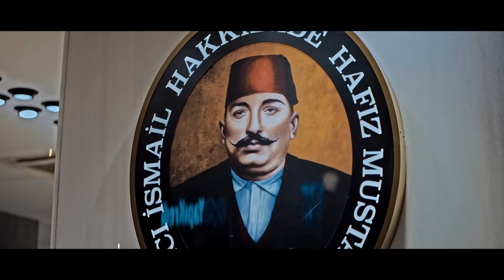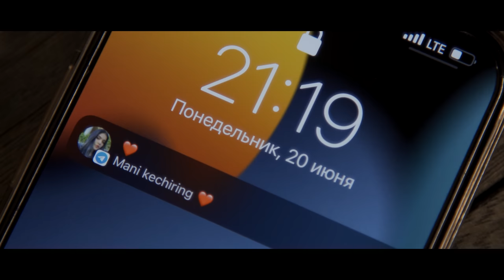Komronbek Soburov - Qalbimda qol (Official Music Video)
• Credits:
Clipmaker: Feruzbek Soburov
Lyrics: Farhod Baltaev
Arranger: G'ayrat Bekchanov